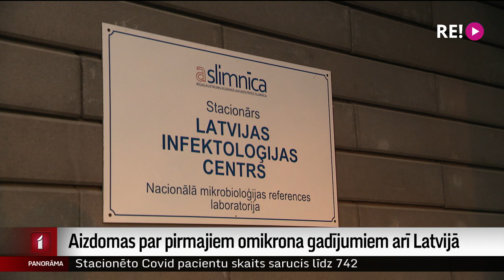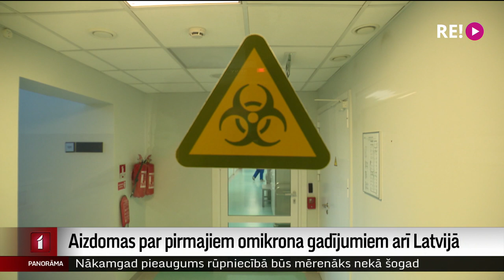Aizdomas par pirmajiem omikrona gadījumiem arī Latvijā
Visticamāk, šo piektdien Rīgas Austrumu slimnīcas Nacionālā references laboratorija apstiprinās, vai Latvijā tiešām ir atklāti un pierādīti pirmie divi saslimšanas gadījumi ar Covid-19 jaunāko un lipīgāko paveidu – omikronu. Abi ar to inficētie cilvēki uz Rīgu atlidoja no Kopenhāgenas. Bet viņu ceļojums sākās Zviedrijā, kur viņi apmeklēja starptautisku konferenci. Turpina Aija Kinca.